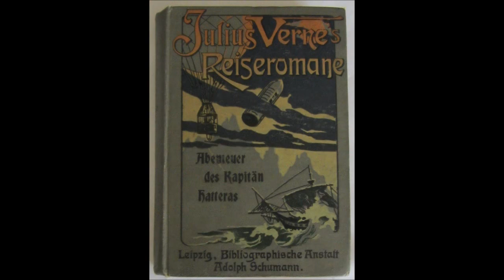Kapitel 21v32 Abenteuer des Kapitän Hatteras - Band 1 (Jules Verne)